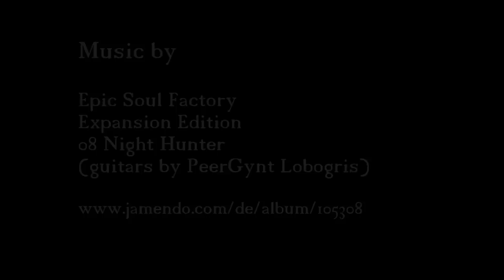Großstadt-Action-Samurai - Unterwegs in ahnungsloser Mission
Unser Großstadt-Action-Samurai macht sich bereit. Aber wofür?
Keiner weiß, woher er kommt und wohl nicht einmal er selbst scheint so genau zu wissen,
was er eigentlich bekämpfen soll. Bis ihm klar wird, dass ihn etwas Merkwürdiges zu verfolgen scheint...